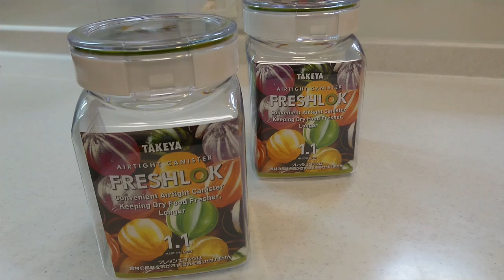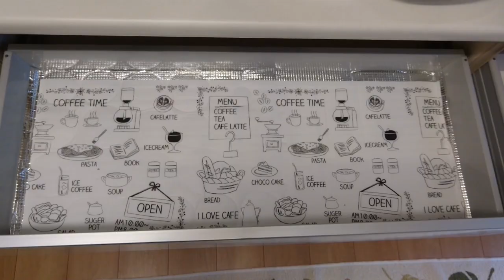キッチン収納見直し【不要品を断ち整理整頓】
どーも！
ずぼら主婦のアナゴの嫁、アナ嫁です。
今日は、前回に引き続きキッチン収納です。
キッチンの引き出し、私だけかもしれないんですが
なんかゴチャゴチャしちゃうんですよね。。。
何でもかんでもポンポン置いて使わずに賞味期限切れ！
なんてものも多々ありますです。

まだまだ、キッチンいろいろ汚汚汚汚汚汚汚。

子供の相手をしながら、ちまちま片付けしています。
自分を奮い立たせながら
不要品を断ってスッキリ☆さっぱり♪して
ゆくゆくはミニマリストになれたらと思っています。

カラトリーケース新調しました！なんて、また新たに購入したら
全然ミニマムじゃなくない？
と自問自答しながらセリア・ダイソー・キャンドゥーに
足しげく通っています。

ダメですよね、欲を断たなきゃそもそも ダメ！絶対！

でも最近、消費税増税で10個購入すれば ￥1,100

なんだか、一つ分損した気分になります。

とかいいながら、きっとまた百均に…

ふらっと立ち寄ってしまうアナゴ嫁です。